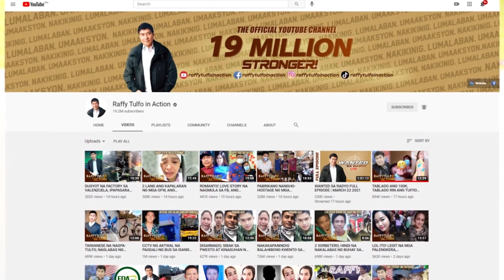SABI NG NETIZENS, "TULFO ME!" RAW ANG PEG NG KUYANG ITO.